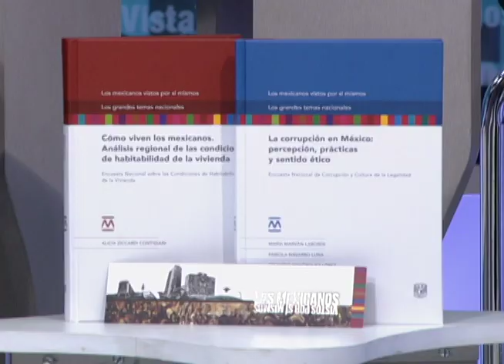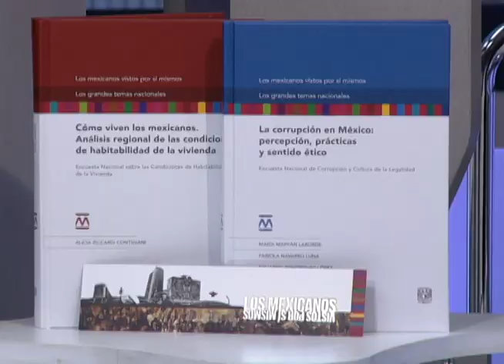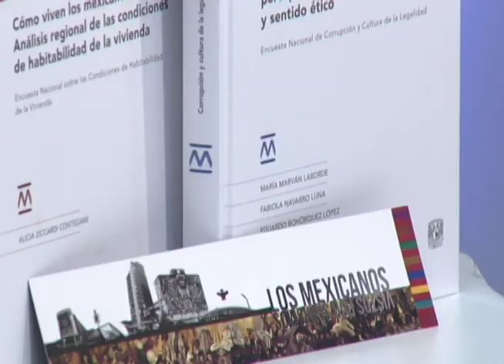OBSERVATORIO Los mexicanos vistos si mismos (Perspectiva)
Julia Flores,  Instituto de Investigaciones Jurídicas-UNAM y Malaquias López, Facultad de Medicina-UNAM, hablan sobre los datos que arrojan los libros,  cómo surge este proyecto. Cuáles son temas que aborda la colección.